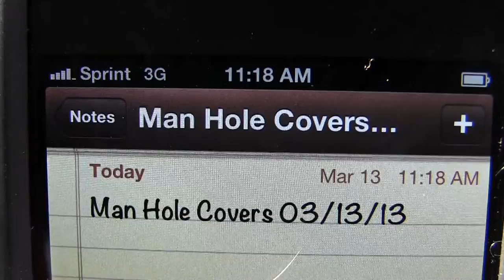ENNIS-FLINT® by PPG PreMark® Manhole Protection Rings